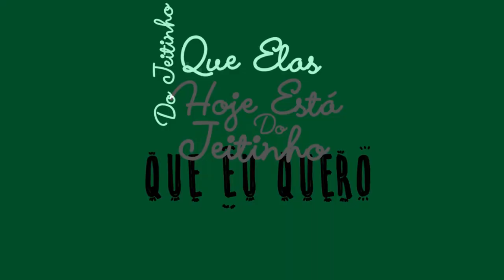MC Choko - De Lacoste (Liryc Video) Lançamento Oficial 2016